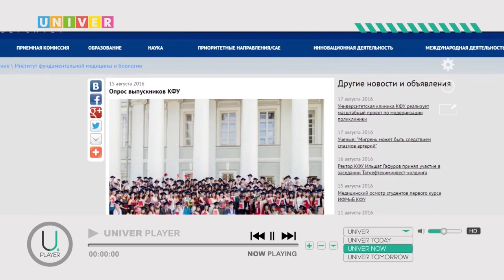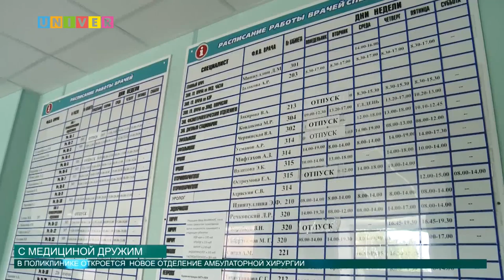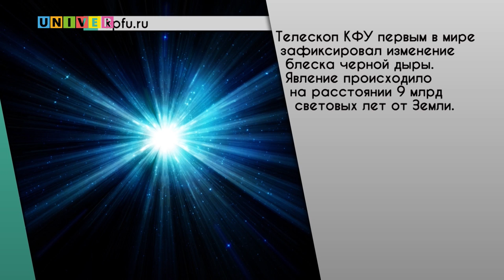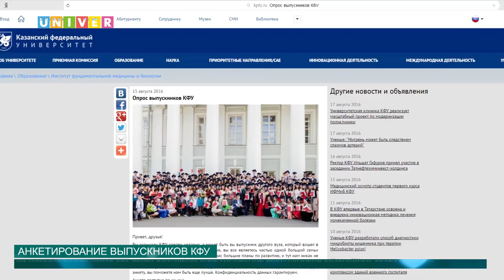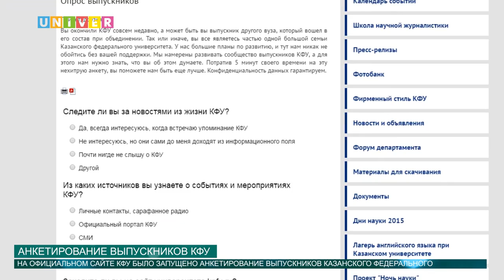Новости КФУ от 22 08 2016